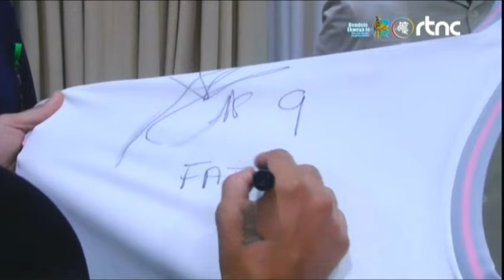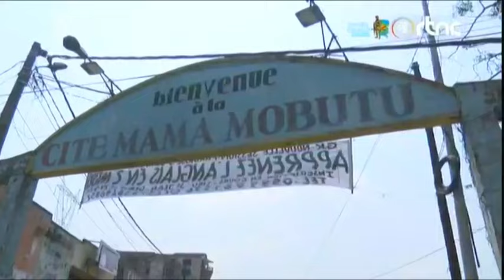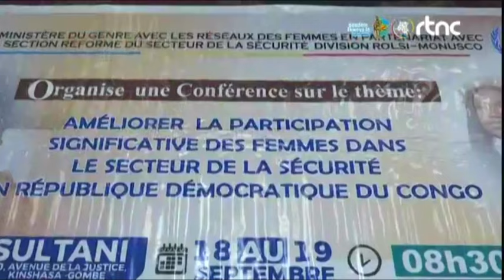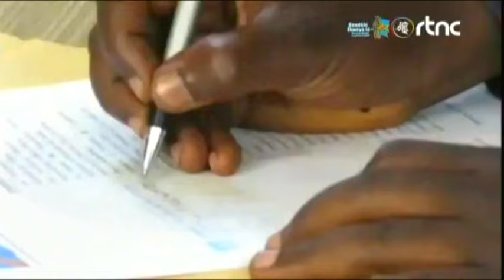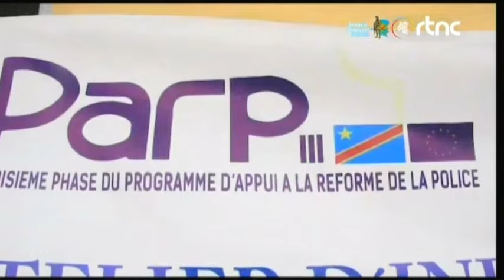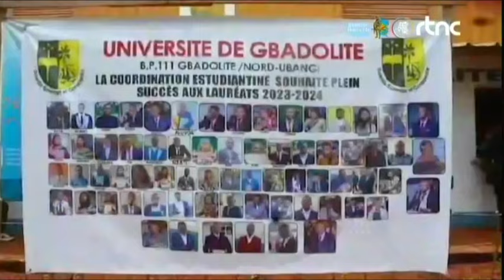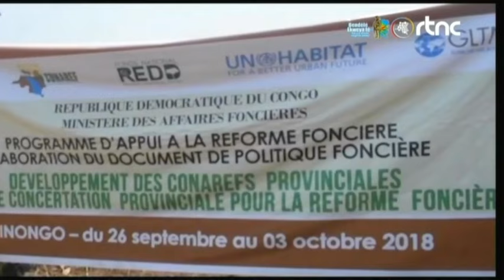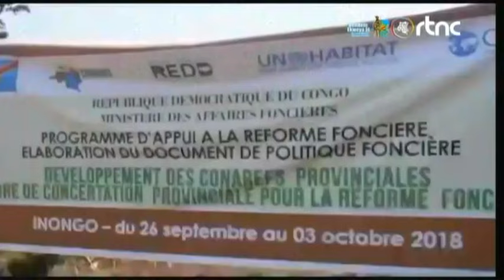🌍SUIVEZ : LE GRAND JOURNAL DE CE JEUDI LE 19.09.2024 EDITION 19H00